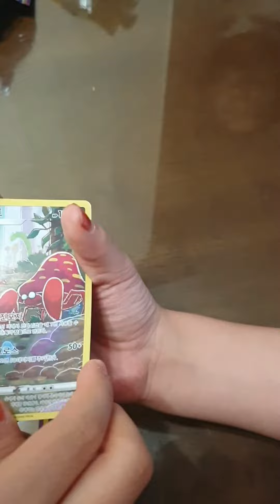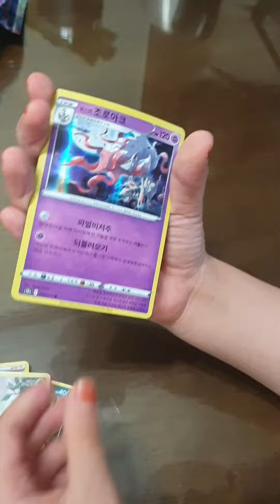포켓몬스터 카드 열기 12탄